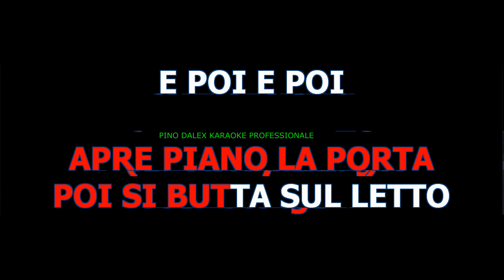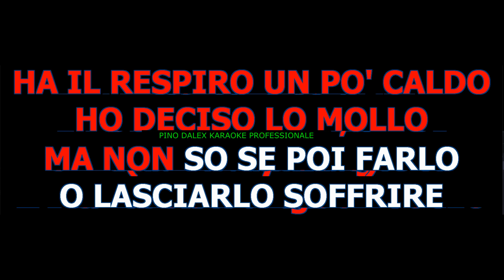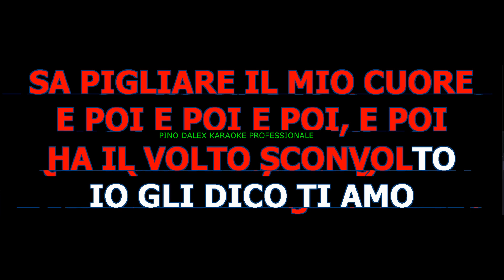Mina - L' importante é finire - (karaoke) (LOWER KEY) X DONNA (KARAOKE version)) (versione karaoke)